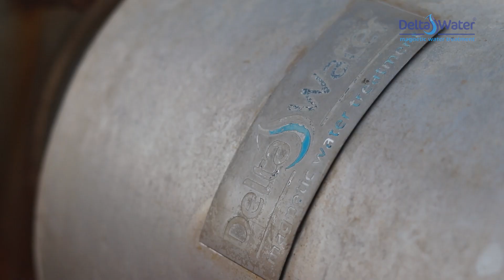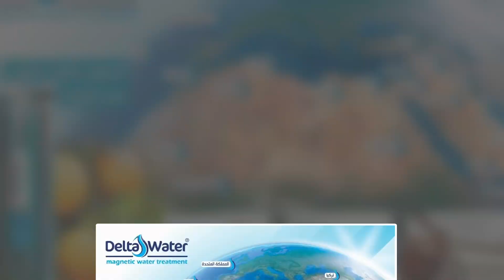شاهد نجاحات أجهزة دلتا ووتر في مستثمره السيد زرقون نور الدين على مدى 5 سنوات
سال_لَمجرَّبْ
-إذا كنت فلاح👨🏻‍🌾🌱 أو مستثمر فلاحي🌾👨🏻‍💼 أو مربي 🐄🐐🐓أو مهندس فلاحي👨🏻‍🎓 الأمر يهمكم جدا..جدا⁦‼️⁩ 🤩
هل تعرف سر نجاح مشروعك الفلاحي؟! وكيف تزيد في إنتاجك الزراعي📈 وبجودة عالية؟🍇🍓🍌🥦🍅
السيد الفاضل : زرقون_نورالدين اكتشف ذلك السِّر🔍🪄 و أصبح من أكبر المنتجين على المستوى الوطني🇩🇿🥇🏆 في إنتاج مادة القمح الصلب🌾83 قنطار/هكتار، وكذلك تمكن من زيادة📈 إنتاج الذرة العلفية🌽 من 45 إلى 56 طن/هكتار، والتي تعتبر ذات جودة عالية💎 بشهادة المربين🐄🐐 الذين يقتانونها ..
أكتشف أن أول خطوة🔭👌 لنجاح المشروع الفلاحي 🌟 هي معالجة المياه باستخدام التكنولوجيا اليابانية لجهاز دلتا ووتر 💧💧
جهاز_دلتا_ووتر ليس مجرد جهاز ينهي مشاكلك مع الملوحة.. جهاز دلتا ووتر يحقق لك تنمية مستدامة ويجعل مزرعتك في أمان وربحية واستقرار ..
الجزائر 🇩🇿
مصر 🇪🇬
تونس 🇹🇳
المغرب 🇲🇦
الامارات 🇦🇪
السعوديه 🇸🇦
الاردن 🇯🇴
ليبيا 🇱🇾
سلطنة _عمان 🇴🇲
العراق 🇮🇶
(whatsapp and viber)
فلسطين _غزة 🇵🇸
الكويت 🇰🇼
اليمن 🇾🇪
السودان 🇸🇩
قطر 🇧🇭
الصومال 🇸🇴
باكستان 🇵🇰
السنغال 🇸🇳
بوركينا_ فاسو 🇧🇫
المملكة المتحدة 🇬🇧
تركيا 🇹🇷
كندا 🇨🇦
وللتواصل عبر الواتس اب أو الفايبر ولخدمة العملاء والدعم الفني وللشكاوي والمقترحات
• شاهد نجاحات أجهزة دلتا ووتر لدى عملائها بمصر وتونس والمغرب وليبيا والعراق والأردن و على قناة دلتا ووتر على اليوتيوب: